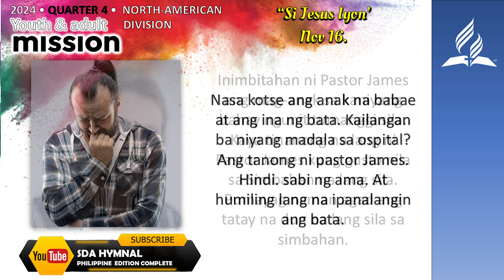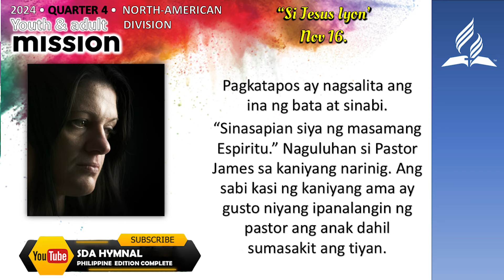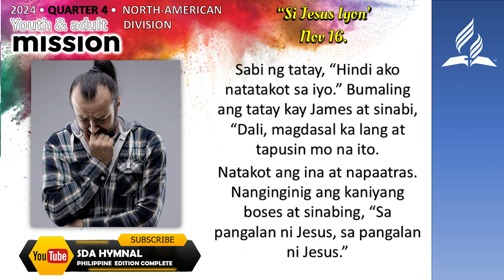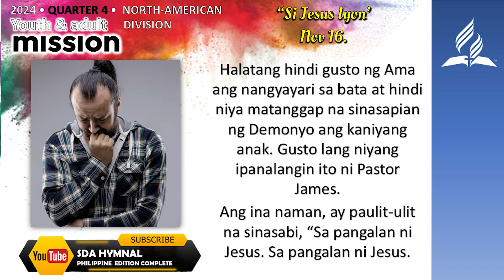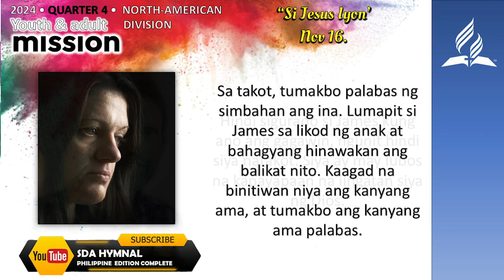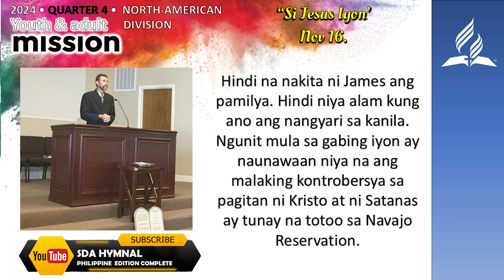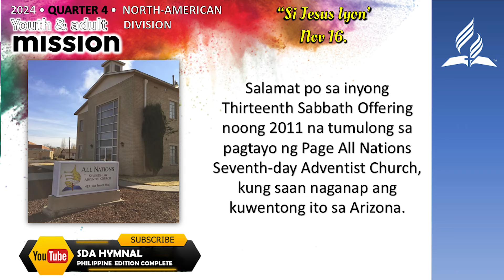PANGSANLIBUTANG ULAT | NOV 16 2024 | SI JESUS IYON!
MISSION STORY
MISSION REPORT
WORLD MISSION
WORLD MISSION REPORT
WORLD@ MISSION SPOTLIGHT
MISSION SPOTLIGHT